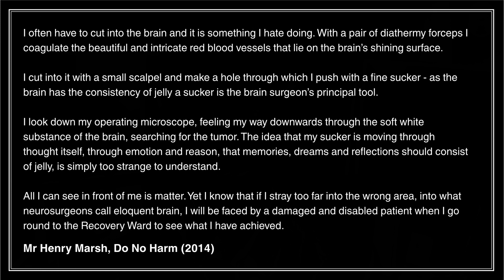Do No Harm by Henry Marsh - Med School Book Club #1 | PostGradMedic